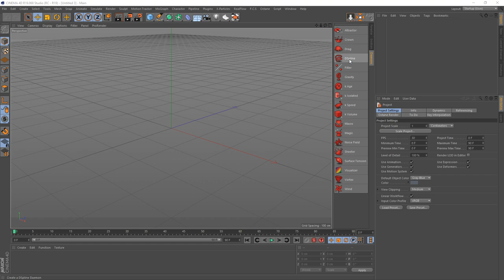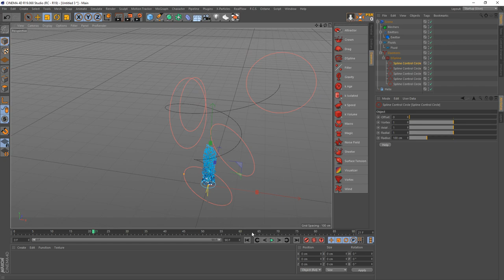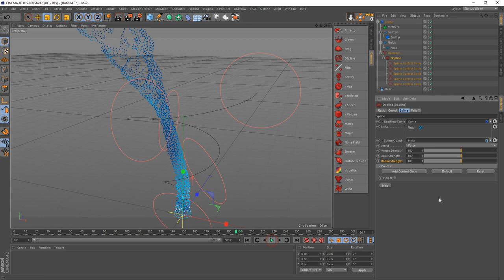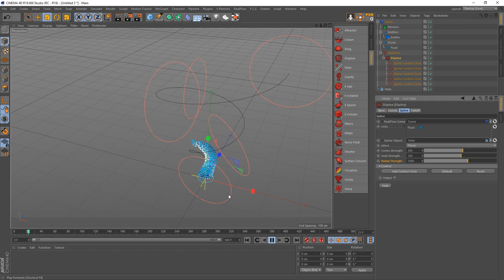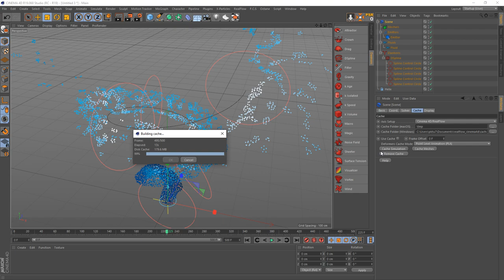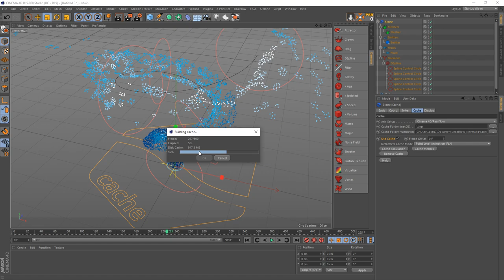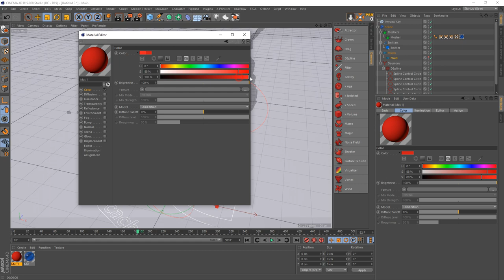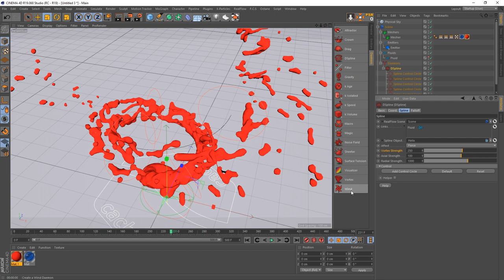Cinema 4D - 12 - Di chuyển theo đường Spline (DSpline Daemon)